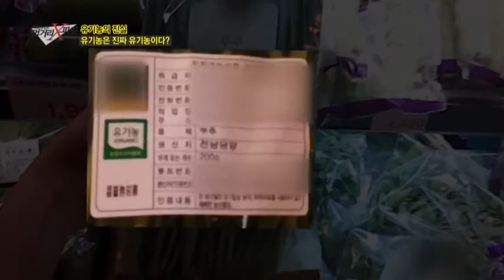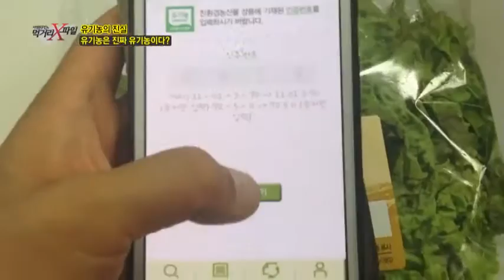유기농 배 과수원, 유난히 잡초가 많은 이유는?_채널A_먹거리X파일 77회